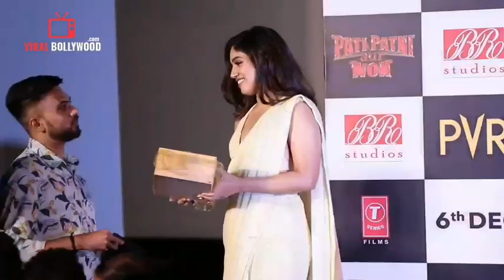Pati patni aur woh trailer | promotion | viral Bollywood | hot bhumi pednekar 🔥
Pati patni aur woh promotion video
Courtesy- viral Bollywood
Kartik aryan
Bhoomi pednekar
Ananya pande